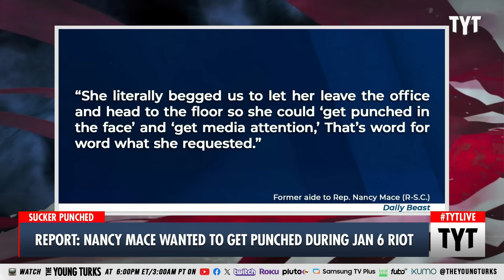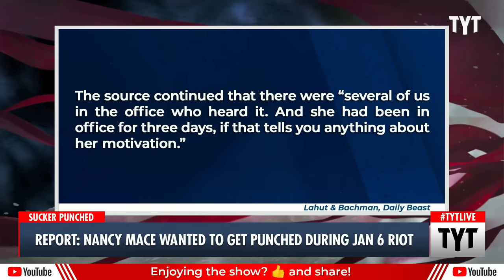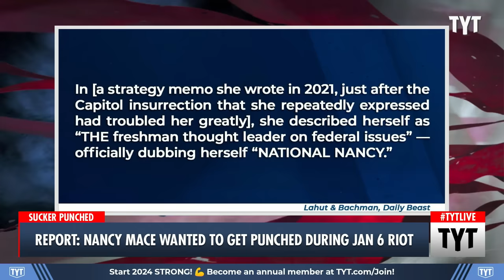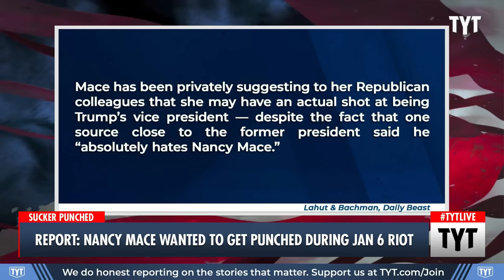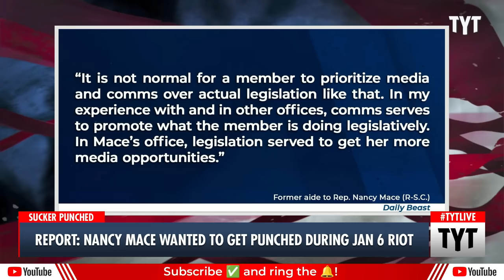REPORT: Nancy Mace Wanted To Get Punched in The Face During Jan. 6 For Clout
Three different sources told The Daily Beast that Rep. Nancy Mace said she wanted to get punched by rioting Donald Trump supporters during the January 6 riots. Cenk Uygur and Ana Kasparian discuss on The Young Turks.

"On her third day as a congresswoman, as violent marauders overtook the U.S. Capitol on Jan. 6, Rep. Nancy Mace (R-SC) came up with a bold plan: Get punched in the face.

That detail first appeared in a Washington Post story Wednesday night, as part of a look at the members of Congress who were once appalled by Donald Trump’s behavior who are now jumping to endorse him."

240125__TB03NancyMace